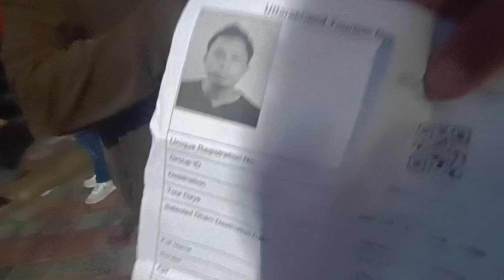बद्रीनाथ यात्रा 2024 ll Badrinath dham opening ceremony 2024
Badriathdhamopening lceremony 2024 live
kedarnathlivedarshan